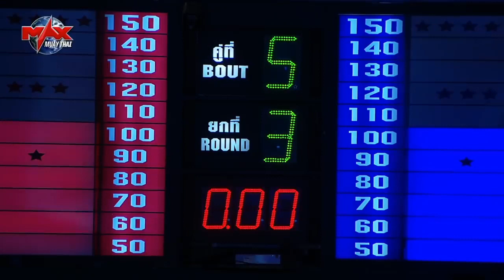Muenglaos Puyfourman (Laos) vs Paitan Petchjinda (Thailand)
8 Max มวยไทย วันที่ 27 ตุลาคม 2562 Fight 5